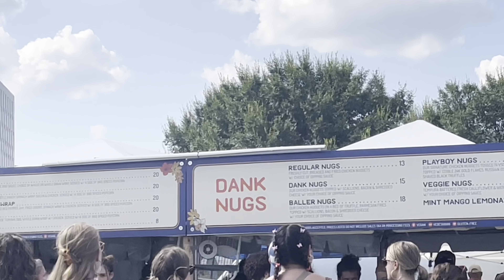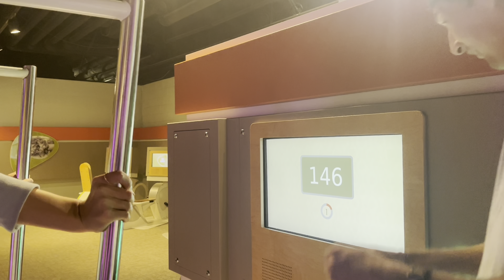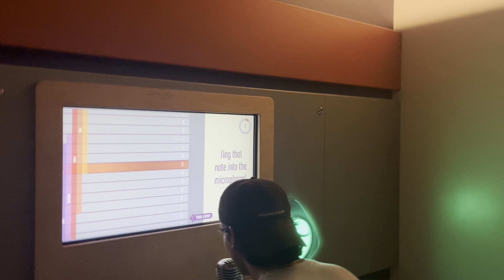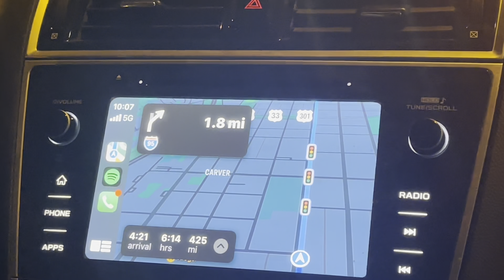MUSIC FESTIVAL VLOG | Noah Kahan, Hozier, Lord Huron *Iron Blossom*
Finally getting this up on YouTube! This was honestly one of the best weekends in my life. I had so much fun and I still can't believe I got to see 2 of my top artists in the same weekend.